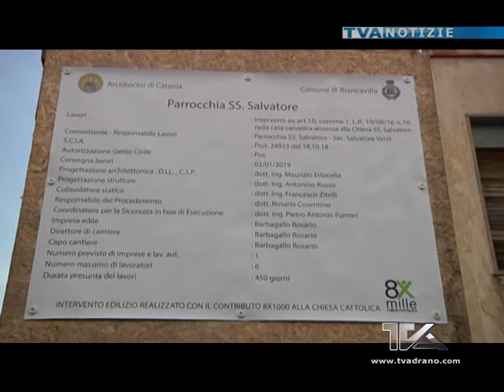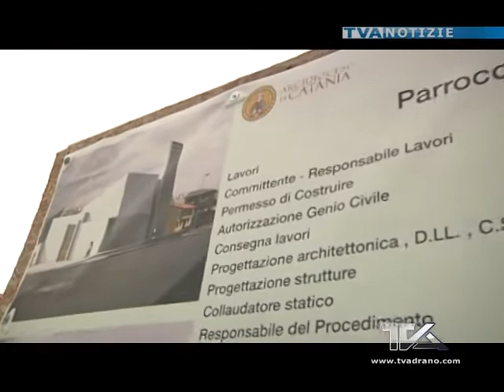Biancavilla chiesa SS. Salvatore. Consegnati i lavori della canonica